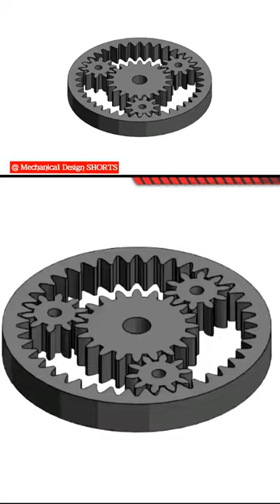Solidworks 😍 Planetary gear animation by @Rong Sheng Yeo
TAGES -

solidworks,
animation,
solidworks animation,
solidworks animation tutorial,
solidworks tutorial,
animation in solidworks,
solidworks animations,
solidworks motion,
solidworks (software),
solidworks press animation,
solidworks cool animation,
solidworks basic animation,
solidworks animation beginner,
wire animation in solidworks,
animation (tv genre),
solidworks bending animation,
solidworks robot arm animation,
solidworks composer animation,
embossing animation solidworks
solidworks,
assembly,
solidworks assembly,
solidworks tutorial,
solidworks assembly tutorial,
solidworks tutorials,
solidworks assembly for beginners,
solidworks car,
solidworks lessons,
solidworks training,
solidworks weldment,
save solidworks assembly,
solidworks assembly mates,
solidworks save assembly only,
solidworks assembly tutorials,
solidworks assembly documents,
solidworks tips,
solidworks mold,
solidworks mold,
solidworks mold tools,
solidworks mold design,
mold,mold design in solidworks,
solidworks tutorial,
solidworks mold tutorial,
solidworks (software),
solidworks car,
mold design solidworks,
solidworks lessons,
solidworks training,
mold solidworks,
mold tools,
mold design,
solidworks weldment,
solidworks mold tools tutorial,
how to make mold in solidworks,
mold design in solidworks 2017,
how to sketch mold in solidworks,
solidworks surfacing,
solidworks cad camcam,
@CAD CAM TUTORIAL
@CAD TUTORIAL